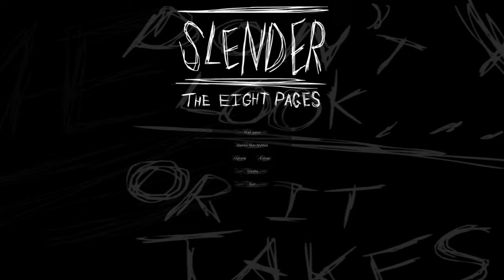HE WAS WATCHING ME | Slender w/commentary